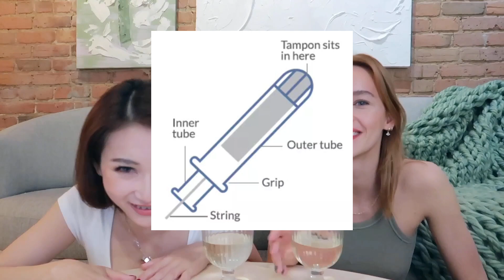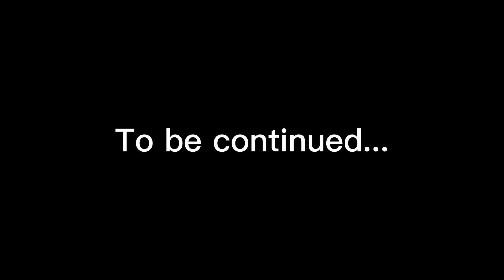【GIRL TALK】Things I Wish We Were Taught in China Pt. 1 | Tampon, Birth Control, Self Care, Body Hair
GIRL TALK: Things I Wish We Were Taught in China (Part 1) | Tampon, Birth Control, Self Care, Body Hair, Body Confidence 卫生棉条，避孕，自我疗愈，体毛，身材焦虑

Hello everyone! Today, Emma (ins: itsemma.jpg) and I are going to talk about TMI questions that you were probably too afraid to ask and I wish these topics were more talked about back in China (There could be some cultural shocks here). We had a lot of fun filming it and we hope you enjoy watching this as well!!

I will post the topic in 2 videos cuz we don’t want it to be like a 30 min long video. And this is part 1!

PART 1.

1. Tampon: Why you should use tampon instead of pads? What kinds of tampon to use? How to use a tampon? What is a diva cup?
2. Birth Control: Why you should use birth control? Side effects of birth control pills? How do birth control pills work?
3. Self Care: Why you should practice self care? What things can you do for self care? How does meditation work? How to meditate? Why you should take a bath regularly? How to start working out?
4. Body Hair: How to deal with pubic hair? Brazilian wax? Ingrown hair? Why shaving is bad for you? Why you should get laser hair removal?
5. Body confidence: How to be confident in your body during sex? How to overcome insecurities/ imperfections?

PART 2. (Next Video)

6. How to meet boys: How to meet guys on social media/ dating apps?
7. How to get over your ex: What to do after a breakup? Why is it easy for me to get over my ex?
8. Vibrators: What is the best vibrator? Why you should get a vibrator? Our opinion on vibrators?
9. Sexuality: Straight? How did you find out you are bi-sexual?

0:00 intro
0:52 Tampon
4:00 Birth Control
6:55 Self Care
10:02 Body Hair
12:12 Body Confidence

❤️follow me on 小红书: kikiliberty